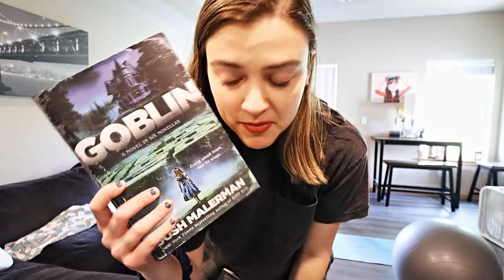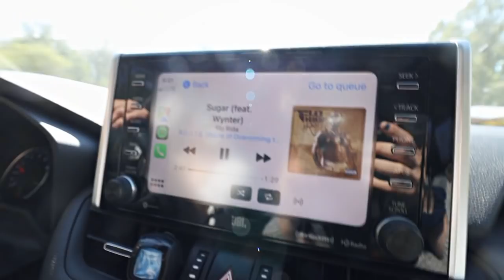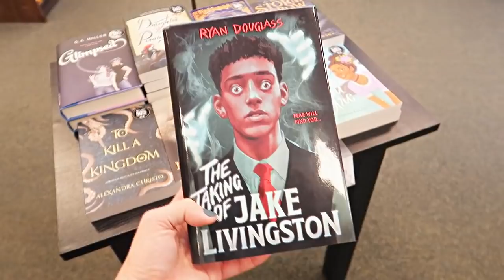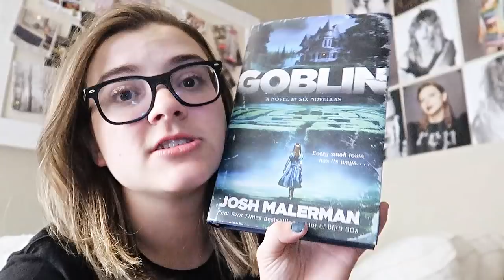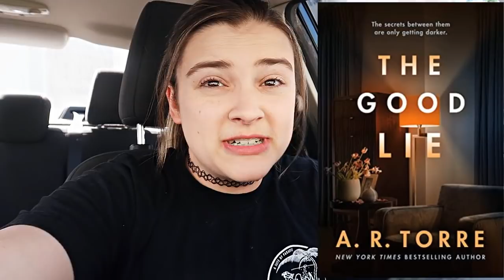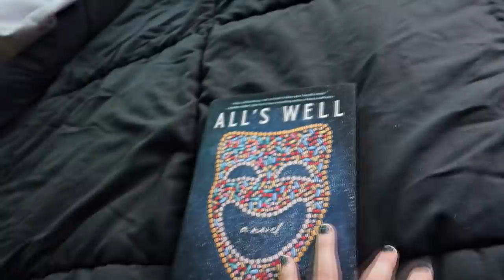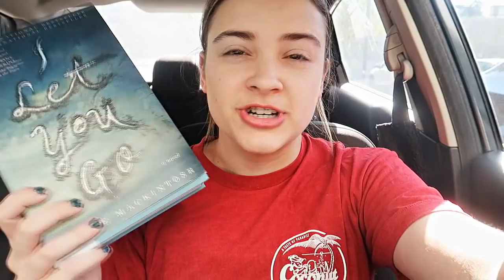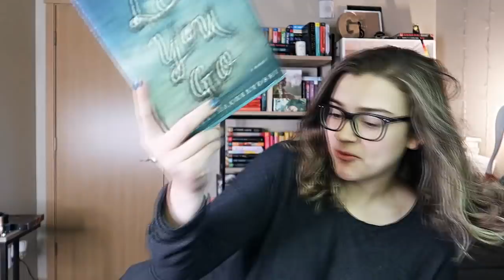Reading some horror short stories and thrillers and having many thoughts 🤯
Another readingvlog! :)